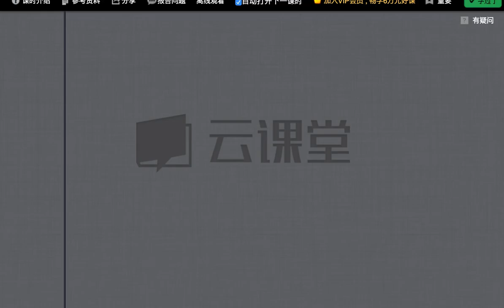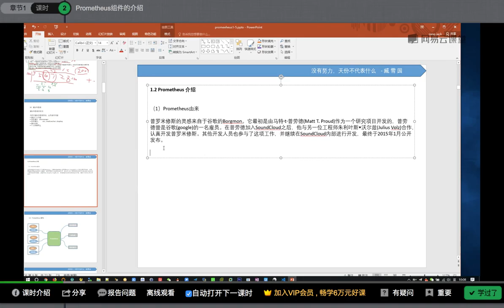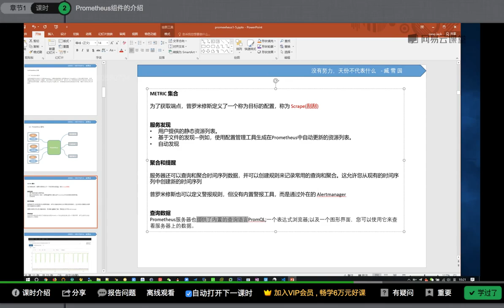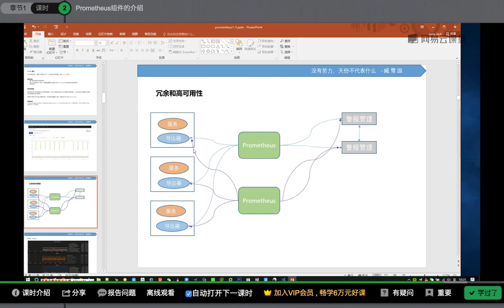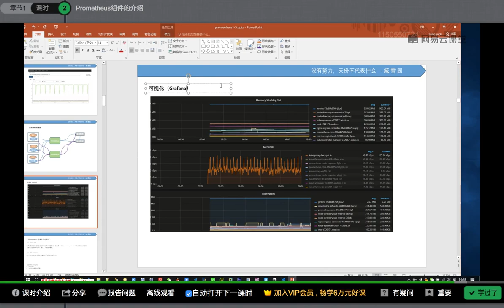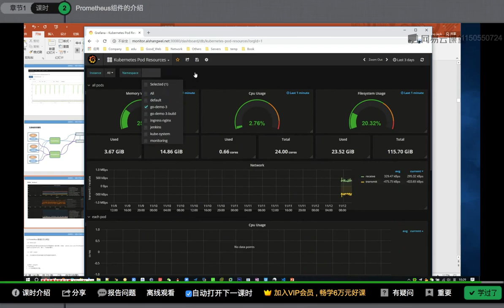运维架构师企业级运维Prometheus监控实践_基于K8s搭建Prometheus集群详解课程-02.prometheus的组件介绍